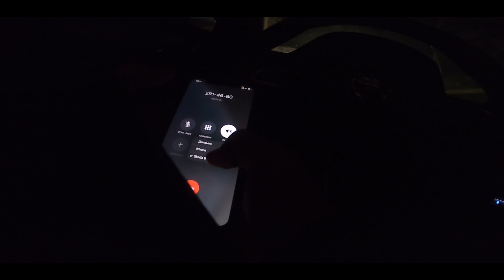Погоня в Казани. Пьяный Гонщик Качает Права. Наказание за Нарушение КОАП Инспектор ДПС ГИБДД ДТП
И снова погоня. Похоже, водитель, сначала не замечал патрульную машину или алкоголь придал ему смелости. И скорости.
"Качать права" без прав  уже бесполезно.
Будьте осторожны на дорогах и не нарушайте  ПДД